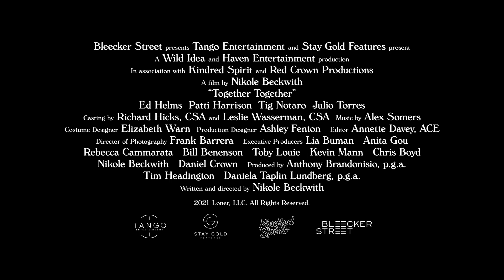Together Together | Official Trailer HD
When a young loner becomes the gestational surrogate for a single man in his 40s, the two strangers come to realize this unexpected relationship will challenge their perceptions of connection, boundaries and the particulars of love.

Based in Toronto, Canada, levelFILM is the entertainment distribution company behind feature films such as Les Misérables, The Peanut Butter Falcon, The Assistant, Military Wives, The Last Black Man in San Francisco, The Body Remembers When the World Broke Open, and Hearts Beat Loud.